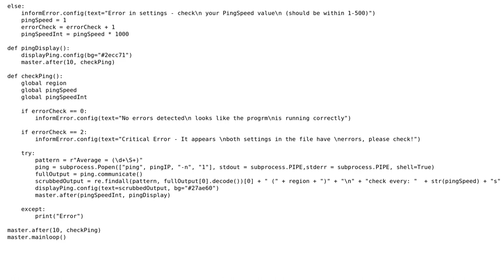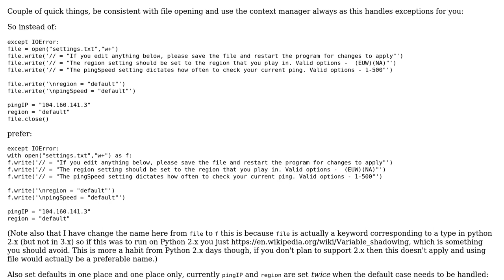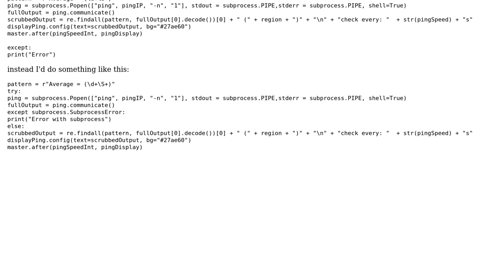Code Review: Python program that pings and outputs a response in Tkinter (2 Solutions!!)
Code Review: Python program that pings and outputs a response in Tkinter

With thanks & praise to God, and with thanks to the many people who have made this project possible! You are responsible for your own actions.